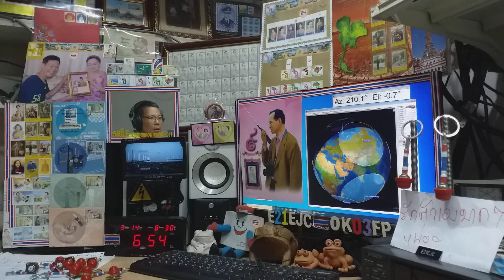E21EJC Cq ssb and cw at my LOS time on Satellite DOSAAF-85 (RS-44) 14 MARCH 2021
at 06:51 - 06:54 utc